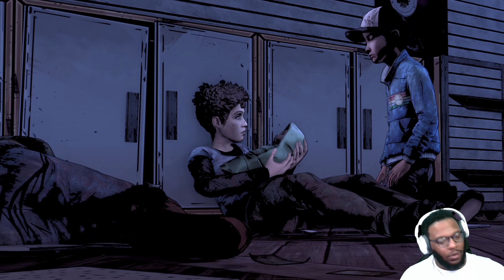CLEM IS STUCK WITH A BABY IN THE FOREST ON THE WALKING DEAD SEASON 2 EPISODE 4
The Walking Dead (also known as The Walking Dead: The Game and later The Walking Dead: Season One) is an episodic adventure video game developed and published by Telltale Games. It is the first game in the series, which consists of 4 seasons and a spin-off game based on Michonne. Based on The Walking Dead comic book series, the game consists of five episodes, released between April and November 2012. It is available for Android, iOS, Kindle Fire HDX, Microsoft Windows, Mac OS X, Ouya, PlayStation 3, PlayStation Vita, Xbox 360, PlayStation 4, Xbox One, and Nintendo Switch. The game is the first of The Walking Dead video game series published by Telltale.

The Walking Dead has been critically acclaimed, with reviewers praising the harsh emotional tone of the story and the empathetic connection established between Lee and Clementine. It won year-end accolades, including Game of the Year awards from several gaming publications and is considered to be one of the greatest video games of all time. More than one million unique players have purchased at least one episode from the series, with over 8.5 million individual units sold by the end of 2012, and its success has been seen as constituting a revitalization of the weakened adventure game genre.

The Walking Dead is a graphic adventure, played from a third-person perspective with a variety of cinematic camera angles, in which the player, as protagonist Lee Everett, works with a rag-tag group of survivors to stay alive in the midst of a zombie apocalypse. The player can examine and interact with characters and items, and must make use of inventory items and the environment. Throughout the game, the player is presented with the ability to interact with their surroundings, and options to determine the nature of that interaction. For example, the player may be able to look at a character, talk to that character, or if they are carrying an item, offer it to the character or ask them about it. According to Robert Kirkman, The Walking Dead game is focused more on developing characters and story, and less on the action tropes that tend to feature in other zombie-based games, such as Left 4 Dead.

Some parts of the game require timed responses from the player, often leading to significant decisions that will impact the game's story, in the manner of role-playing games (RPGs). Some conversation trees require the player to make a selection within a limited time, otherwise Lee will remain quiet, which can affect how other characters respond to him. Unlike in other RPGs such as the Mass Effect or Fallout series, where choices fall on either side of a "good or evil" scale, the choices within The Walking Dead have ambiguous results, having an effect on the attitude of the non-player characters towards Lee. The player can opt to enable a "choice notification" feature, in which the game's interface indicates that a character has changed their disposition towards Lee as a result of these choices. In more action-based sequences, the player must follow on-screen prompts for quick time events (QTEs) so as to keep themselves or other characters alive. If the player dies, the game restarts from just prior to the QTE. Other timed situations involve major decisions, such as choosing which of two characters to keep alive.